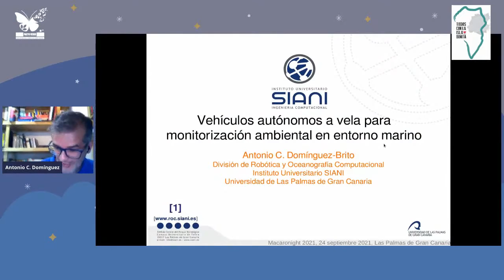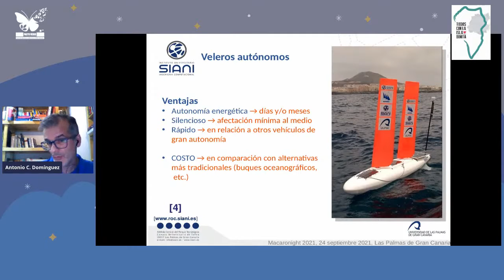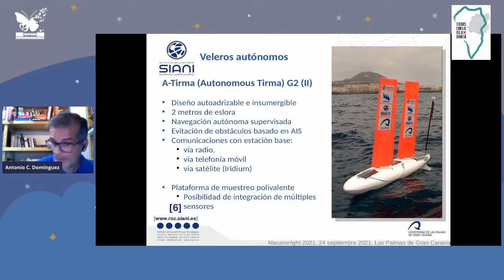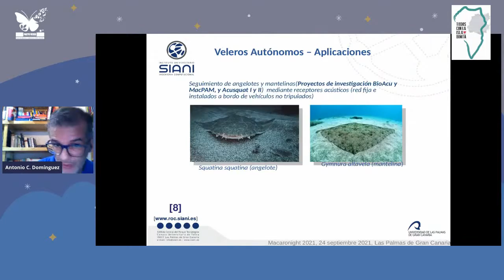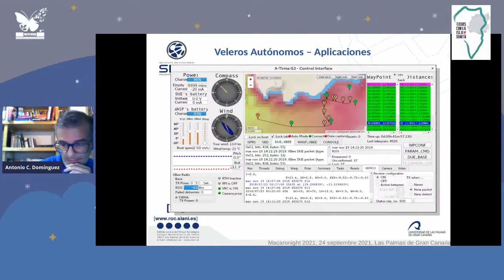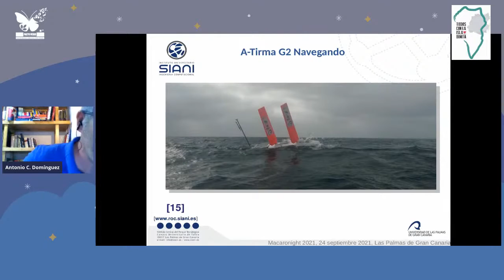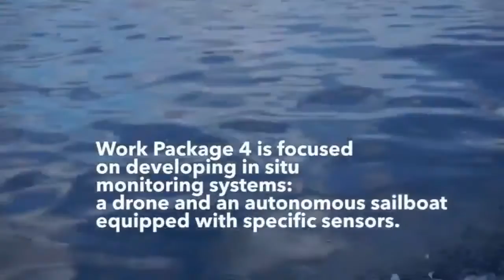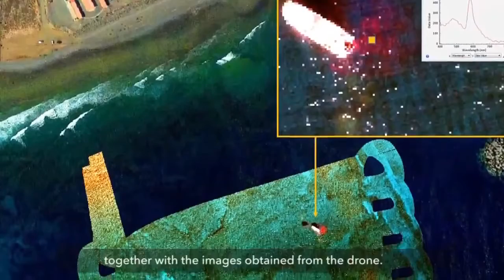Vehículos autónomos a vela para monitorización ambiental en el entorno marino.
Por Antonio Carlos Domínguez Brito.

MacaroNight 2021 es una iniciativa enmarcada en la “Noche Europea de los Investigadores” desde 2018, que busca difundir la actividad investigadora que se desarrolla en las universidades y centros de I+D europeos, además de fomentar las vocaciones científicas entre los y las más jóvenes.